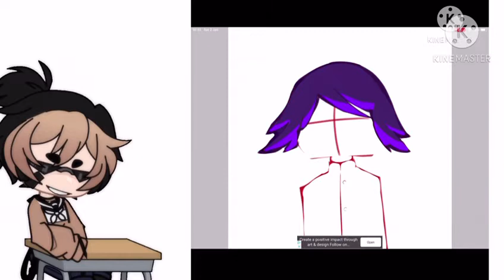~ Kokichi speed paint ~